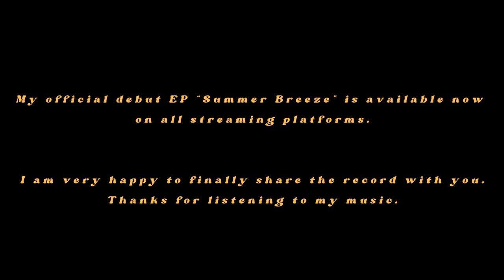Nina Bauer - Summer Breeze (tape version)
Fully recorded to cassette tape as a one-take. Give it a spin & share it with a friend. Thanks a lot for listening.